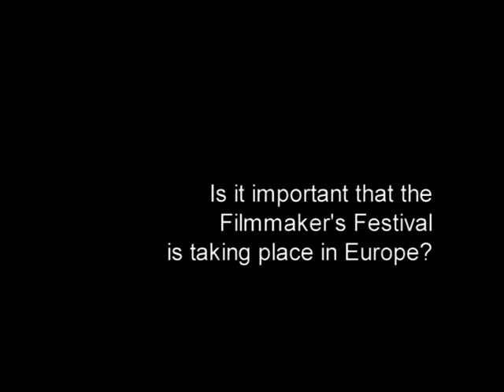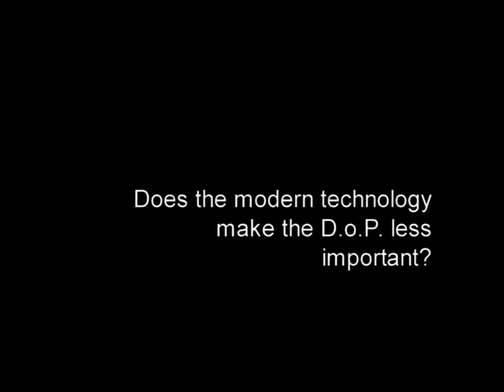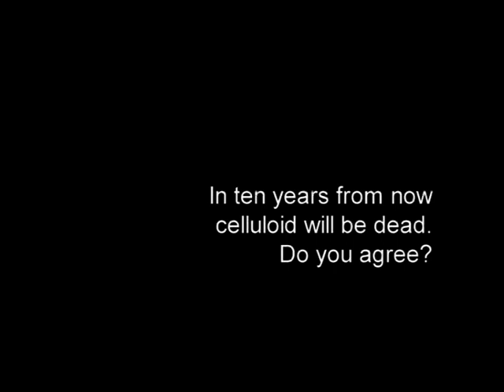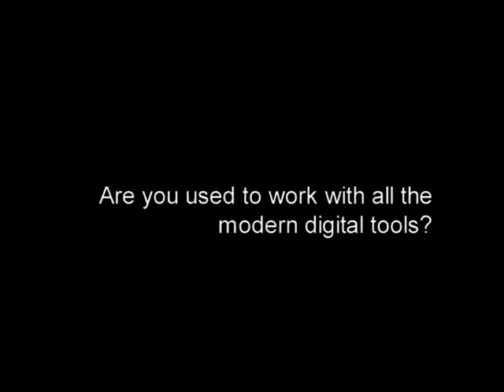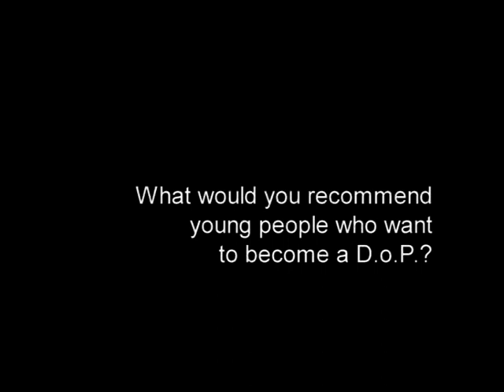Interview mit Vilmos Zsigmond